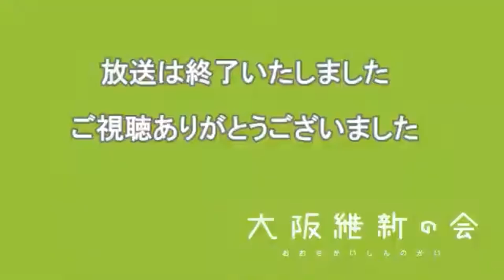2020年10月26日（月）松井一郎代表囲み取材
毎日新聞の夕刊記事（「大阪市4分割ならコスト218億円増」）に関する松井代表の囲み取材